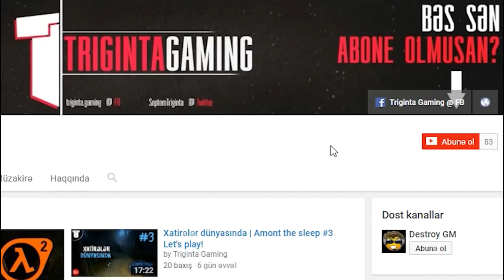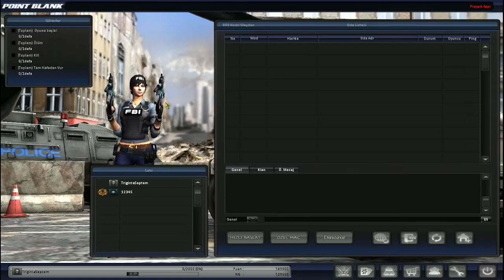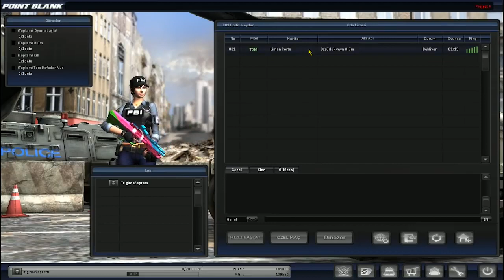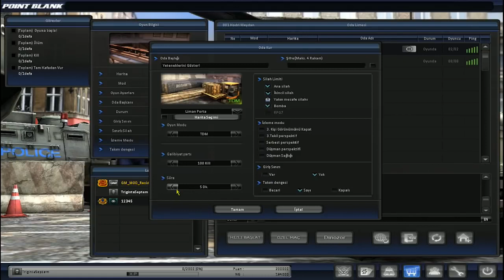6 ildən sonra geri qayıtdım | Point Blank (arxiv)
! QEYD: Video arxivdəndir (köhnə kanaldan)
Point Blank Azerbaycan oyununu oynayırıq. Ən nifrət etdim oyunlardandı, amma Tete`yə söz vermişəm. Oynadığımız versiyanın adı Project Azerbaycan`dır.
Görməmiş noob`un əlinə çoxlu pul keçəndə nə olur?